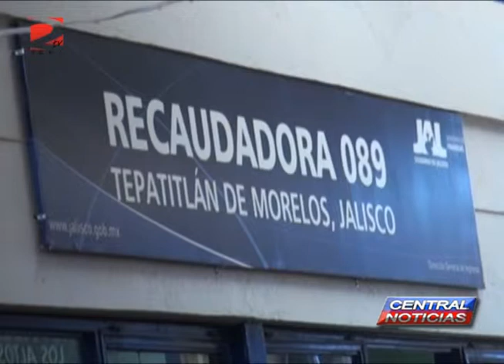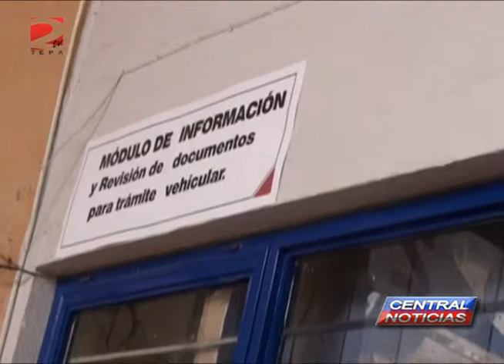NOTA RECAUDADORA ESTATAL EN TEPATITLAN CON LARGAS FILAS DE PERSONAS